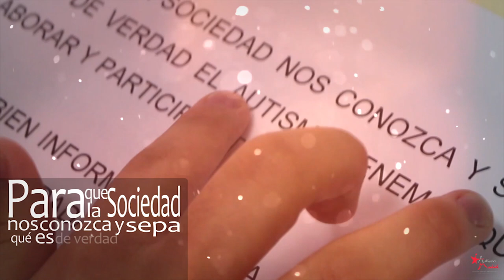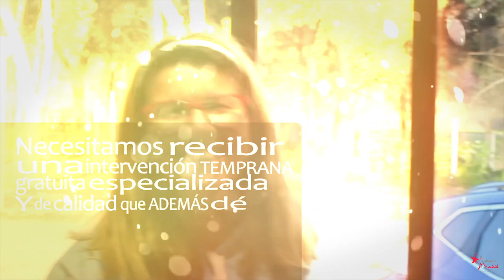Vídeo Manifiesto Día Mundial Cocienciación sobre el Autismo 2017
Este año 2017, el Día Mundial De Concienciación sobre el Autismo lanzamos este vídeo manifiesto con las demandas del colectivo y los familiares.